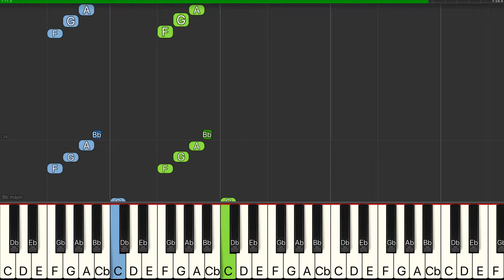The Addams Family Theme - Piano Tutorial EASY - [Sheet Music]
Learn how to play The Addams Family Theme Song in an easy piano tutorial with synthesia. The sheet music of The Addams Family is also available.